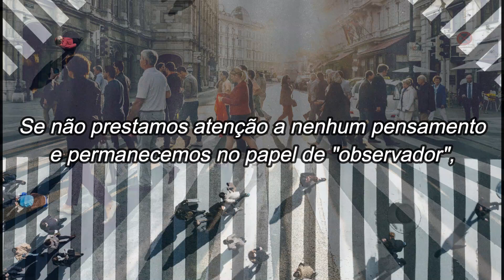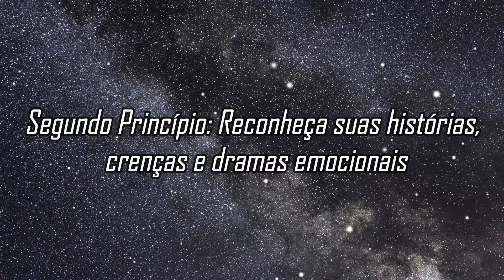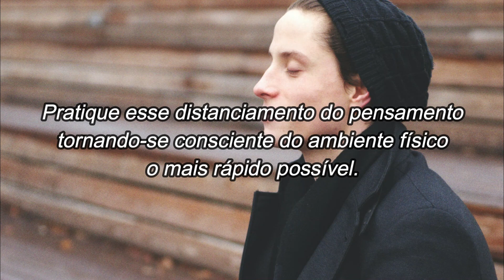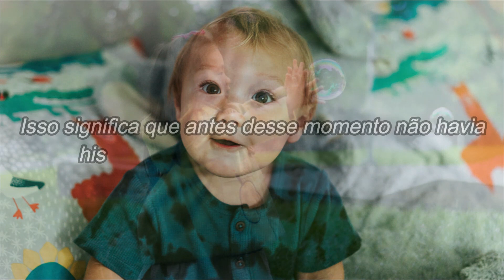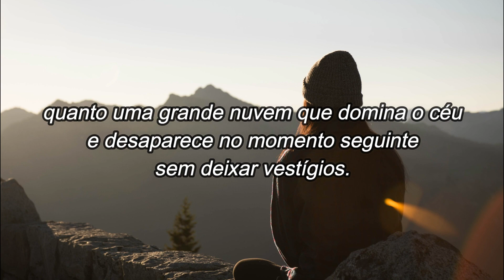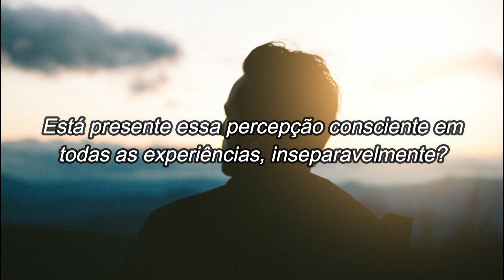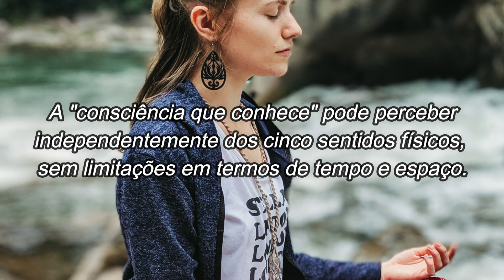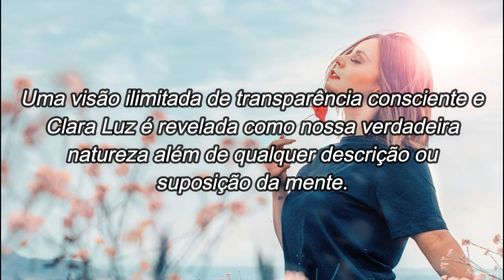Programa 147 - Os Mestres do Caminho Direto - Jackson Peterson - Os Cinco Princípios da Realização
Vamos abordar novamente neste programa alguns ensinamentos do sábio Jackson Peterson, que passou mais de quarenta e cinco anos de sua vida pesquisando, aprendendo e praticando vários métodos para a auto-realização.  Vivenciou o Zen Budismo, o Dzogchen Budismo Tibetano, Vedanta, Sufismo, Cabala e Cristianismo Ortodoxo Oriental estavam entre os muitos que ele estudou.